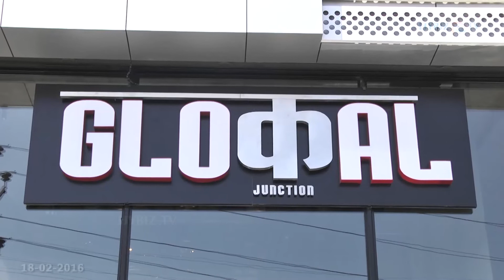Glocal Junction First Outlet in Hyderabad : hybiz.tv